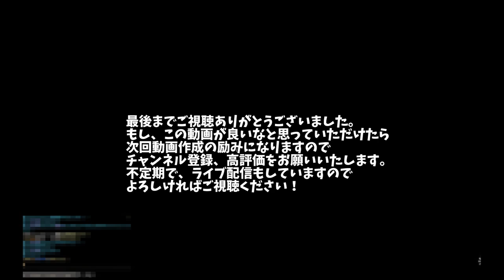【FF14/攻略】 極青龍征魂戦 THE WREATH OF SNAKES (EXTREME) NIN PoV だまし討ちをそえて【ぬけまる】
だまし討ちをそえて【FF14】 極青龍征魂戦 THE WREATH OF SNAKES (EXTREME) NIN PoV 【ぬけまる】現段階の攻略動画です。

【FF14BGM】 次元の狭間オメガ零式 アルファ編4層後半BGM ALPHASCAPE v4.0 (SAVAGE)  BGM 1hr Loop【ぬけまる】

【FF14BGM】 次元の狭間オメガ零式 アルファ編1層BGM ALPHASCAPE v1.0 (SAVAGE)  BGM 1hr Loop

【FF14BGM】 次元の狭間オメガ零式 アルファ編3層BGM ALPHASCAPE v3.0 (SAVAGE)  BGM 1hr Loop

【FF14BGM】 次元の狭間オメガ零式 アルファ編4層前半 ALPHASCAPE v4.0 (SAVAGE)  【ぬけまる】

【FF14】 次元の狭間オメガ零式 アルファ編4層前半 ギミック解説あり ALPHASCAPE v4.0 (SAVAGE)   Nin PoV 【ぬけまる#027】

★もし、この動画が少しでも良いなって思っていただけましたら
次回動画作成の励みになりますのでよろしくお願いいたします★

プロゲーマーでもなんでもないそこらへんのお兄ちゃんがプレイしていく動画です。楽しい動画づくりを目指していこうと思っています。

少しでも興味を持っていただけたらチャンネル登録、感想、ダメ出し、アドバイス等のコメント、高評価などなど気軽にいただけたら励みになりますのでよろしくお願いいたします。